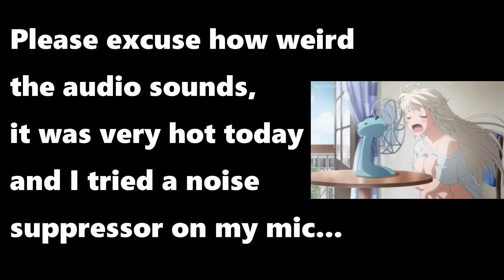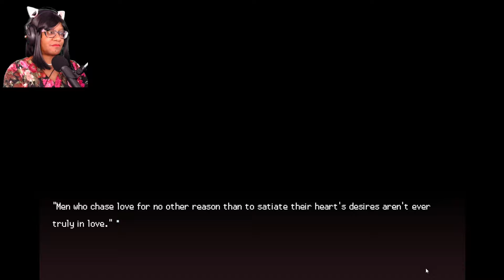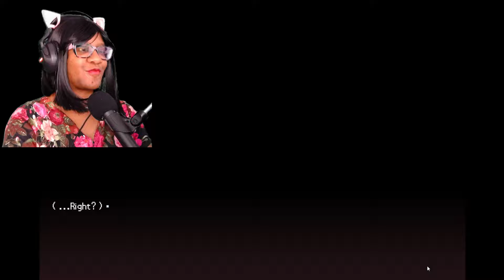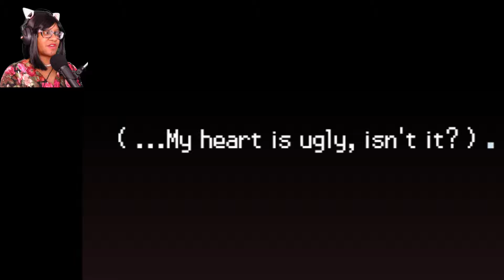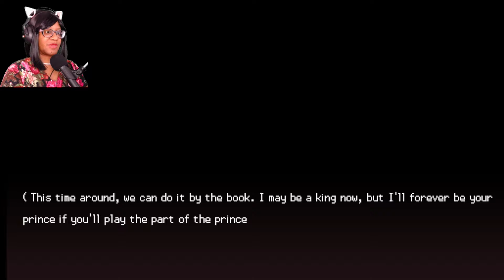It's Not Stalking If It's True Love, Right? - Bad End Cinderella DEMO Part 2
Get inside the mind of a budding yandere.
"If you aren't here for a sad story, then why are you here at all?"

A classic tale, tainted with the tinge of regret and obsession. What happens to the prince who lets his fairytale ending slip right through his fingers?
And to what lengths is he willing to go to get it back?

[ The following game contains themes of obsessive love, violence, death, tragedy, and similarly upsetting notions. Players, be advised.  Due to these intense psychological and violently-natured themes, this game is not suitable for minors. ]